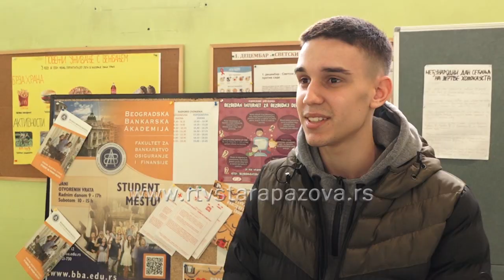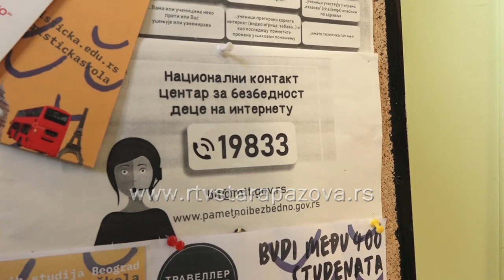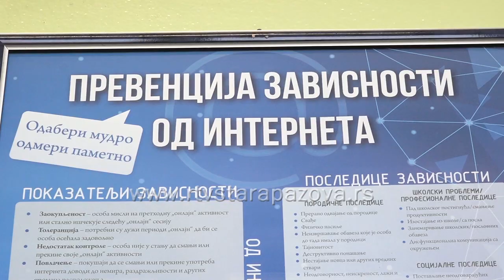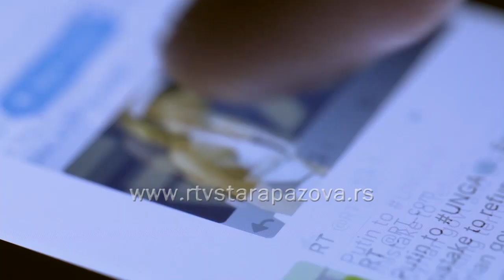Budite bezbedni na internetu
Juče je obeležen Međunarodni dan bezbednog interneta u preko 180 zemalja sveta. Mladi danas prekomerno upotrebljavaju internet i zato je ovaj dan posvećen njihovom informisanju o  značaju prevencije i izazovima koje internet nosi. Prema podacima kojim raspolaže Ministarstvo informisanja i telekomunikacija čak 80 odsto mladih uzrasta od 11 do 18 godina se informiše putem društvenih mreža.